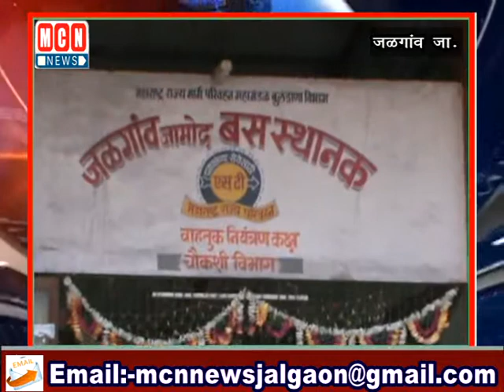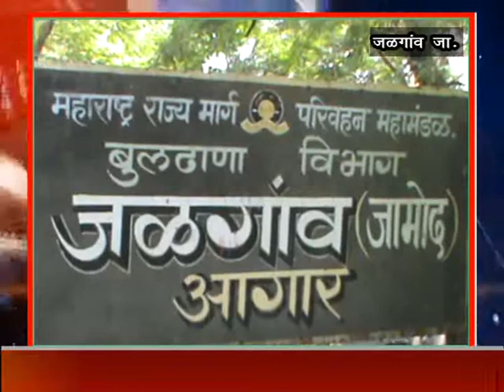जामोद मार्गांवरील बसफेऱ्या बंद केल्यामुळे विद्यार्थ्यांसह प्रवासी त्रस्त.